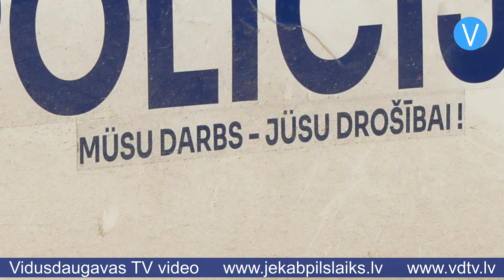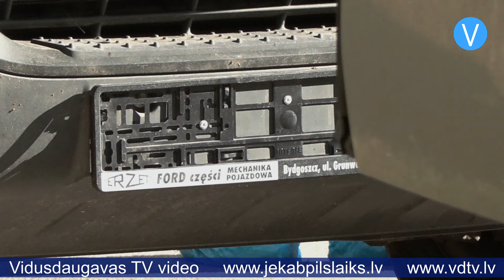Staburaga pagastā spraigā operācijā aiztur 46 nelegālos migrantus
Aizkraukles novada Staburaga pagastā šodien tika aizturēti 46 nelegālie migranti un to pārvadātāji. Septiņos no rīta tika pamanīts aizdomīgs busiņš, un nekavējoties Valsts policija sadarbībā ar Valsts robežsardzi izsludināja speciālo plānu “Slazds” un veica nepārtrauktu vajāšanu no Baltkrievijas – Latvijas valsts robežas Silenē. Savukārt pakaļdzīšanās sākās Jēkabpils novada Lašos un ilga aptuveni stundu.

“Notika spraiga pakaļdzīšanās transportlīdzeklim – busam ar Valsts policijas trafarējuma pakaļdarinājumu,” stāsta Valsts policijas Zemgales reģiona pārvaldes Austrumzemgales iecirkņa priekšniece, pulkvežleitnante Evita Galviņa. “Rezultātā Aizkraukles novada Staburaga pagastā, uz ceļa Aizkraukle – Jēkabpils, tika apturēts transportlīdzeklis ar viltotu policijas trafarējumu, ar viltotām Valsts policijas numura zīmēm, kas atbilst reālajām Valsts policijas numura zīmēm.”

Lai apturētu automašīnu, nācās izmantot šaujamieročus, sašaujot riepas. Transportlīdzeklī tika atrasti 46 nelegālie migranti, kuru izcelsmes valsts, pēc robežsardzes sniegtās informācijas, ir Somālija. Automašīnā atradās arī migrantu pārvadātāji. Šoferis tika aizturēts uzreiz, bet viens no pārvadātājiem – busiņa pasažieris iebēga mežā. Meklēšana ilga vairākas stundas, bet pēcpusdienā viņš tika notverts aptuveni sešu kilometru attālumā no auto apturēšanas vietas.

Notikuma vietā visu dienu strādāja eksperti, kas veica nepieciešamās ekspertīzes. Valsts policijā uzsver, ka operatīvā dienesta transportlīdzekļa viltojums ir pietiekami meistarīgs, lai gan ir nianses, kuras nesakrīt, piemēram, garumzīmes uzrakstos. Valsts robežsardzē jau vairākas nedēļas bija aizdomas, ka šāds busiņš varētu tikt izmantots migrantu pārvadāšanai.

“Analizējot visu kopsakarībā, robežsargus noteikti bija arī izdevies maldināt, jo tā bija policijas trafarēta automašīna ar ieslēgtiem bākuguņiem. Nav robežsardzes ikdiena, kad mēs apturam operatīvo dienestu transportlīdzekļus, bet, analizējot un saliekot kopā informāciju, radās aizdomas, ka šāds vai līdzīgs busiņš varētu tikt izmantots sevišķi smagu noziegumu izdarīšanai,” skaidro Valsts robežsardzes priekšnieks, ģenerālis Guntis Pujāts.

Sākotnēji bija informācija, ka četri mikroautobusā vestie migranti ir guvuši traumas aizturēšanas rezultātā un nogādāti slimnīcā, tomēr Valsts robežsardzē uzsver, ka šis skaits ir mazāks.

“Ir arī ziņas, ka ir simulēta it kā ciešana aizturēšanas rezultātā, tāpēc uz slimnīcu ir nogādāti trīs, bet bija mēģinājums simulēt, tāpēc tā informācija kaut kur parādījās, ka ir četri. Varētu būt beigās, ka tikai divi ir cietuši, un vēl viens ir simulants,” saka Guntis Pujāts.

Valsts robežsardzē piebilst, ka divi sašautie migranti atrodas medicīnas iestādē stabilā stāvoklī, dzīvībai svarīgie orgāni netika skarti. Savukārt vēl vienam migrantam bija nepieciešama medicīniskā palīdzība saistībā ar veselības pasliktināšanos.

Valsts robežsardzē uzsver, ka gadījumos, kad likumpārkāpēji neievēro likumsargu prasības, nākas izmantot šaujamieročus, lai veiktu aizturēšanu.

Šodien operācijā tika iesaistīts liels daudzums resursu no Valsts policijas Latgales, Zemgales un Rīgas reģioniem, tostarp tika piesaistīti kolēģi ar droniem, kā arī plaši spēki no Valsts robežsardzes, iesaistot helikopteru.

Migranti, kuri netika nogādāti slimnīcā, ir aizvesti atpakaļ uz Baltkrieviju. Par notikušo ir uzsākts kriminālprocess pēc Krimināllikuma 285.1 panta trešās daļas par apzinātu personas nodrošināšanu ar iespēju nelikumīgi uzturēties Latvijas Republikā, ja šāda iespēja nodrošināta vairāk nekā piecām personām. Par šādu noziegumu migrantu pārvadātājiem draud brīvības atņemšana no diviem līdz astoņiem gadiem.

Sandra Paegļkalne

Mediju atbalsta fonda ieguldījums no Latvijas valsts budžeta līdzekļiem. Par ziņu sižeta “Staburaga pagastā spraigā operācijā aiztur 46 nelegālos migrantus” saturu atbild SIA “Vidusdaugavas televīzija”.